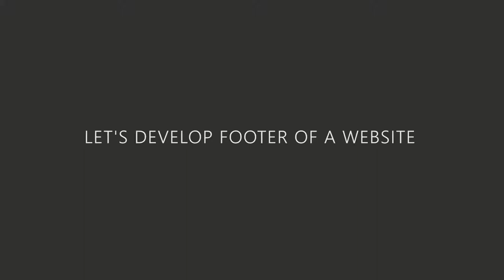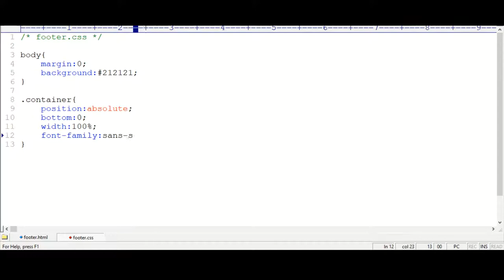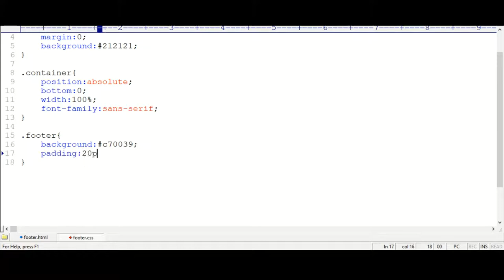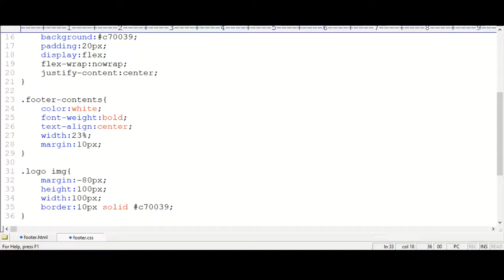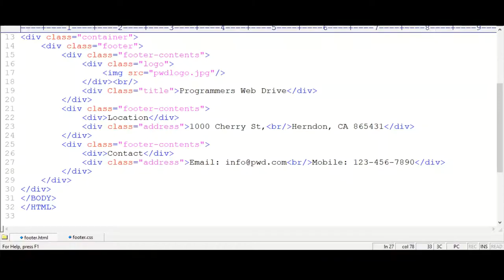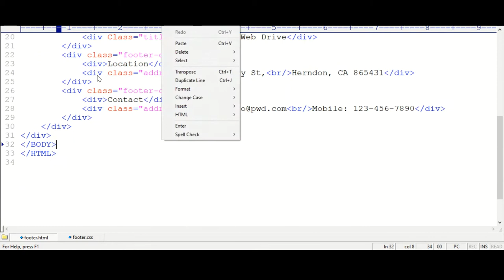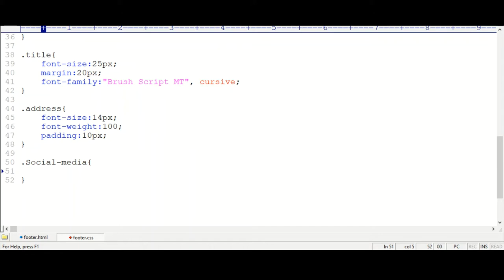FOOTER OF A WEBSITE WITH LOGO, FONT AWESOME ICONS USING HTML AND CSS.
This video is about FOOTER OF A WEBSITE using HTML and CSS.

I have used font-awesome icons.
To use font-awesome icons install font-awesome cdn and link it to the page as shown in the HTML part of the video.